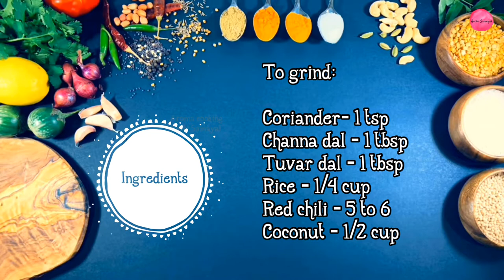Thiruvathirai Thalagam | Thiruvathirai 7 kai Kuzhambhu | Aroma Cooking Aachi Samayal